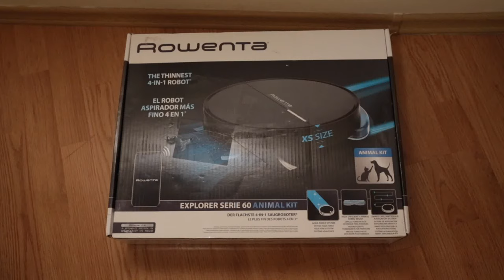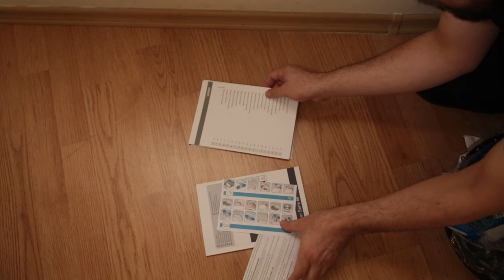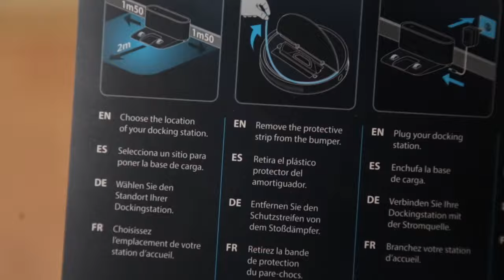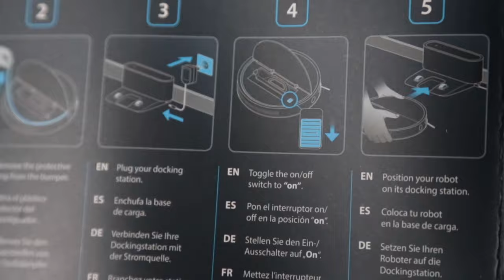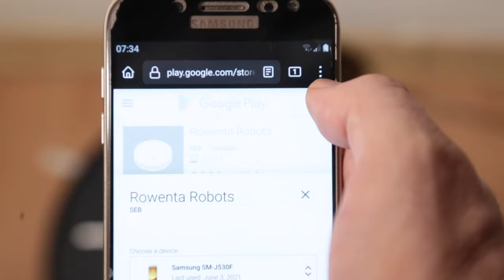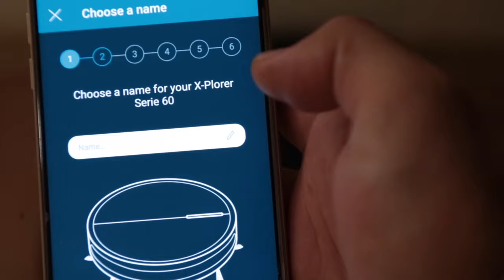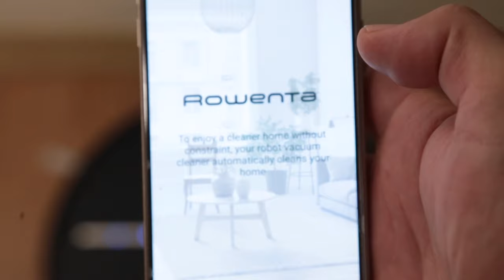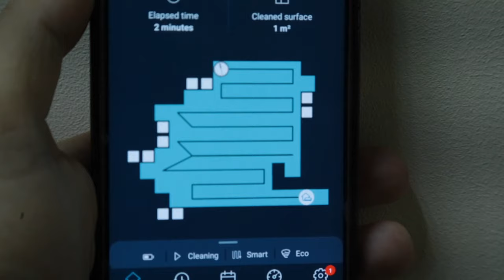ROWENTA X-plorer Serie 60 Animal Connect (RR7455) - robot vacuum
With the Rowenta Explorer Serie 60 robot vacuum cleaner, clean your home and tackle pet hair without lifting a finger! Its two lateral brushes reach all corners and optimize surface coverage. Its high-efficiency Animal Turbo Brush vacuums pet hair and large dust with ease, and offers streamlined maintenance. Plus, its Aqua Force system mops your floor while vacuuming that ensures visibly perfect results!  The thinnest 4-in-1 robot* vacuum on the market at only 6 cm high, it even passes under low furniture. Its methodical navigation system, Smart Exploration 4.0, covers your whole home with outstanding accuracy. It's also highly intuitive and easy to use: simply connect to the app and command your robot from anywhere, at any time. It's even compatible with voice-activated assistants, for true chore delegation!

BENEFITS:

PERFECTLY DESIGNED FOR PET OWNERS
• High-efficiency Animal Turbo brush: dual-material brush to pick up pet hair or large dust, while offering easier maintenance, even for rolled hair.
• Aqua Force system: mops the floor while vacuuming to remove even the finest particles: the best way to save time and delegate more than ever!
• Cleaning accessory: helps to easily cut and remove tangled pet hair from the brush.

3 CLEANING MODES
- Methodical: smart navigation driven by the gyroscope, for a full coverage that doesn't miss a spot.
- Spot: spirals out from a starting point, perfect for cleaning a specific area.
- Wall Follow: specifically cleans along the walls and baseboards.

XS SIZE
At only 6 cm high, it even passes under low furniture and hard-to-reach areas to pick up hidden pet hair with ease.

INTUITIVE SOLUTION TO LET YOUR MIND UNWIND
A fully connected solution that takes the chore of cleaning off your hands, with auto-pairing to the free dedicated app for cleaning, scheduling and maintenance management at a tap from anywhere and at any time. Link to your electronic personal assistant, as well, for convenient voice command and chore delegation!

SMART EXPLORATION 4.0 NAVIGATION SYSTEM FOR OPTIMAL SURFACE COVERAGE
A unique combination for a seamless, truly integrated smart navigation system: • gyroscope technology and infrared sensors to accurately cover your home, moving in a very logical path • the latest "time of flight" lateral camera technology to perfectly follow the path of your walls • an ingenious rug-detection feature to detect the floor type and automatically adapt its suction power for optimum efficiency

DURABLE AND ROBUST
A high-performance lithium ion battery provides a running time of up to 90 minutes. Plus a durable design that's built for lasting high performance. 10-year reparability guaranteed.

CLEANING PERFORMANCE
Technology: Rotative central brush
Type of brush: Rubber brush
Lateral brush: 2
Motorization: Brushless motor
Cleaning modes - 3: Methodic, Spot, Wall-follow
Power levels: 3
Vacuum efficiency: 2-3

NAVIGATION
Obsctacles management: Frontal sensors
Stairs management - Yes: 3 drop sensors
Virtual barrier: No
Type of navigation: Methodic (gyroscope)

CONNECTIVITY
Scheduling: Yes
Wifi connectivity (app Rowenta robots and vocal assistants): Yes

AUTONOMY
Battery type: Lithium ion
Recharging time: 4-5 hours
Autonomy: 90mn(ECO)-70mn(STAND)-60mn(BOOST

RUNNING TIME
Running time (min position): 90 min (ECO)
Recharging type: Charging base
Self-Charging: Yes

EQUIPMENT
Control system - Yes: application
Dust container capacity: 0.40  L
Filtration: Standard filter
Talking robot: No
Others: Vacuuming and mopping at the same time

ERGONOMICS
Sound Level: 70  dB(A)

DESIGN
Colours: Black
Additional included accessories: Water tank, 1 mop, 1 cleaning kit

SPECIFIC NEED
Animal care: Yes